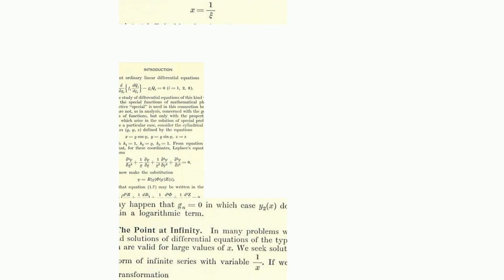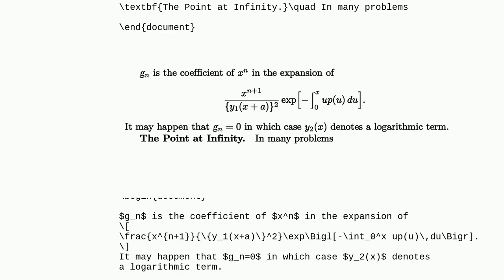Tex: Reproducing old math font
Reproducing old math font

A special thanks goes out to the community

  fonts math-fonts